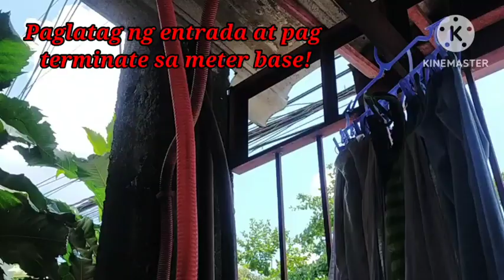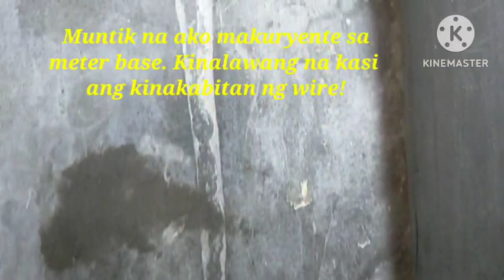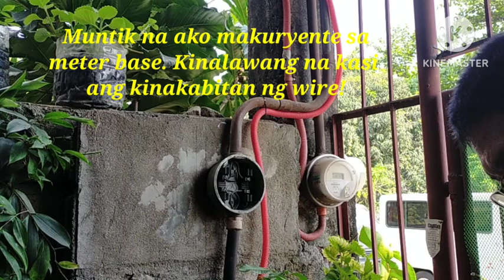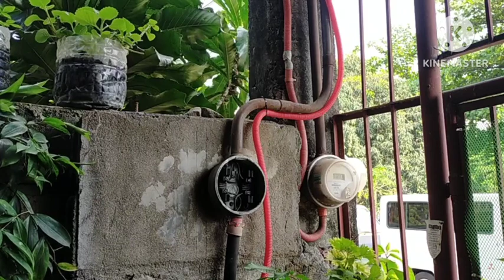METER BASE TERMINATION. Service entrance wiring sa nakaabang na meter base!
Meter base termination. papano magkabit ng wiring sa meter base?